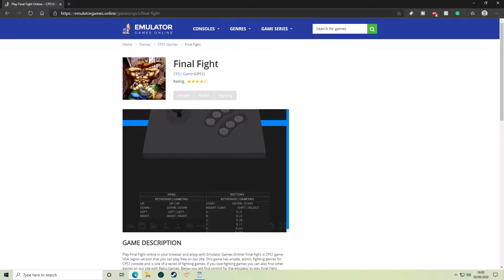Final Fight Arcade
Final Fight (ファイナルファイト Fainaru Faito), released in 1989, is the first game in the Final Fight series. It is considered to be a "cousin" of Street Fighter, and the two series are set in the same universe.